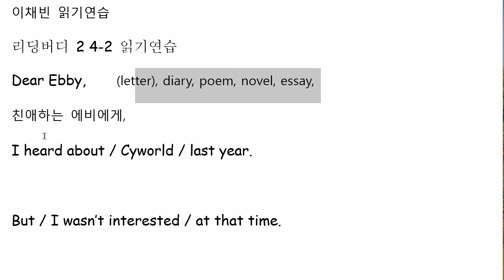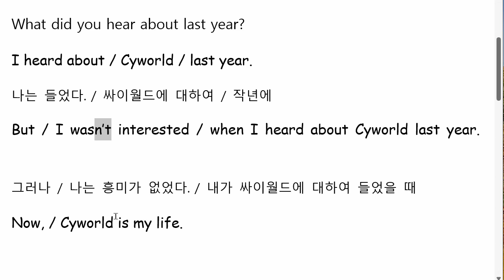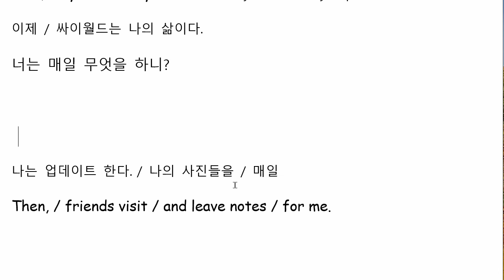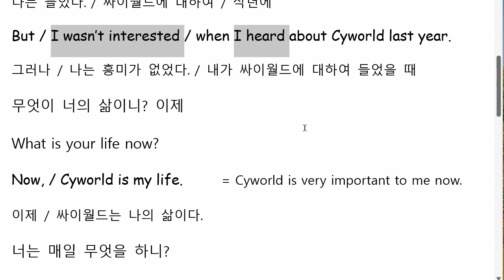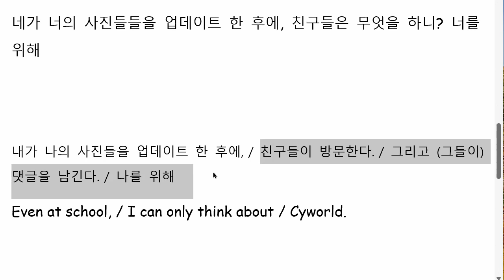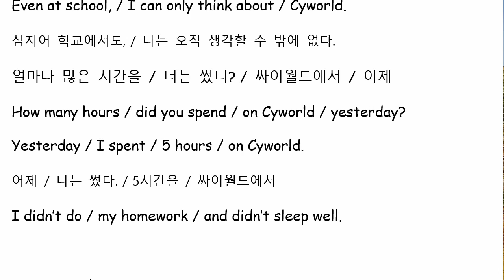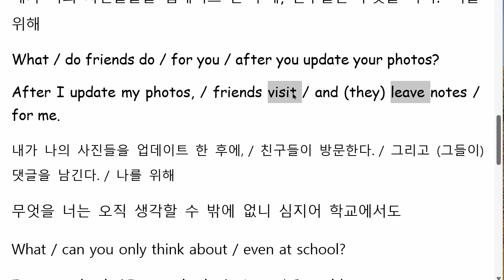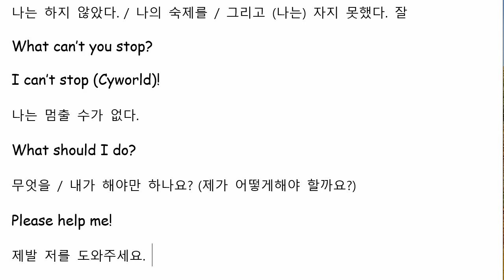이채빈 2022 08 16 읽기연습 성취도 90